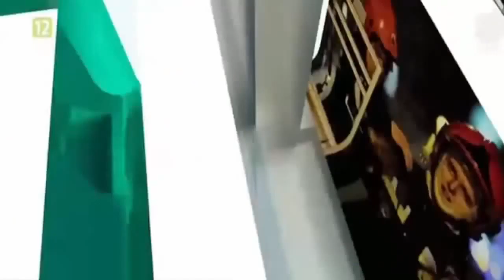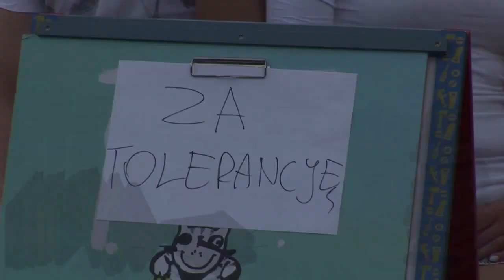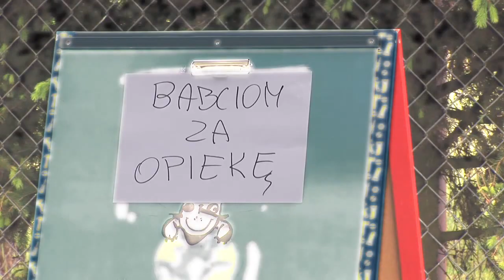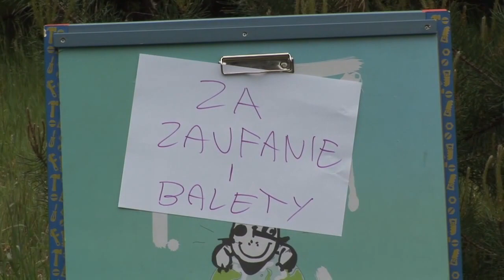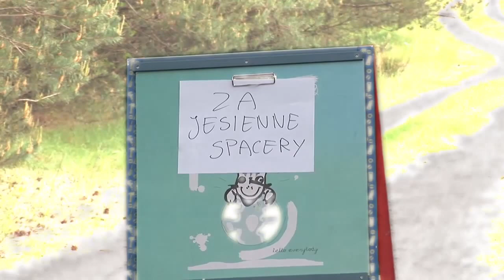wideo podziękowania ślubne weselne dla rodziców realizacja montaż